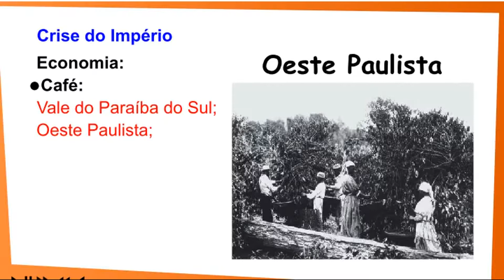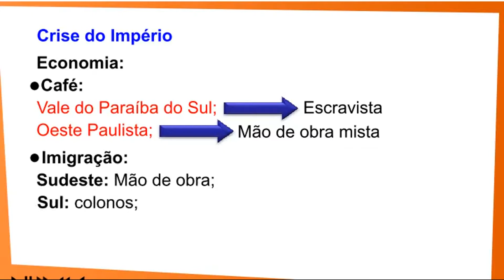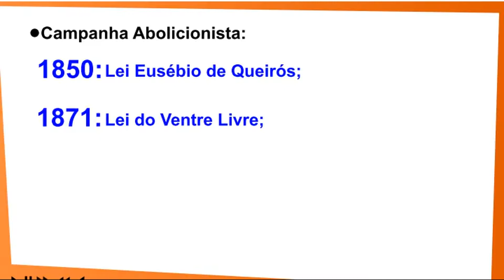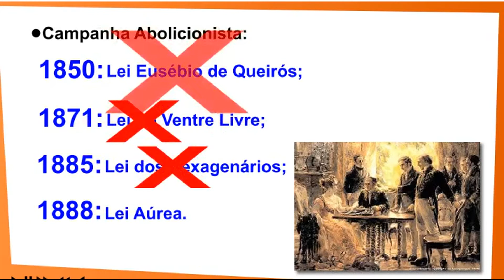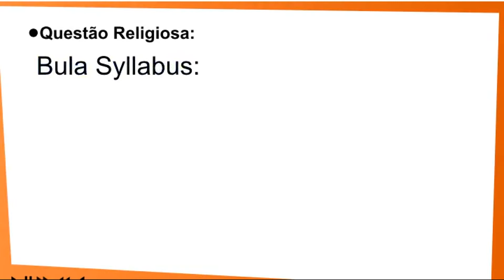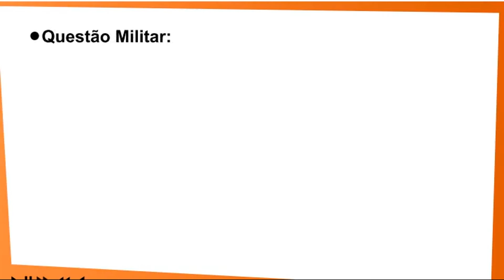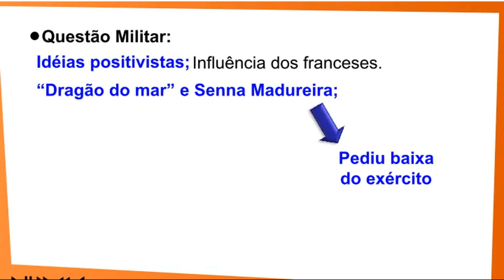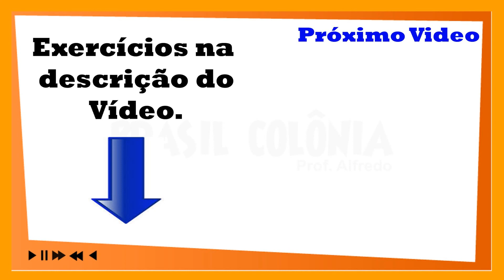15- Império - Segundo reinado II (História, Enem, Vestibulares)